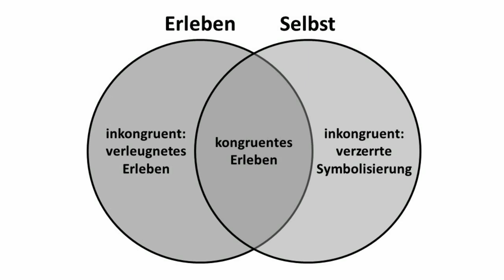Gerhard Stumm: Personzentrierte Psychotherapie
Gerhard Stumm beschreibt in einem 70minütigen Interview mit Werner Eberwein die Grundkonzepte der Personzentrierten Psychotherapie und ihre Weiterentwicklungen